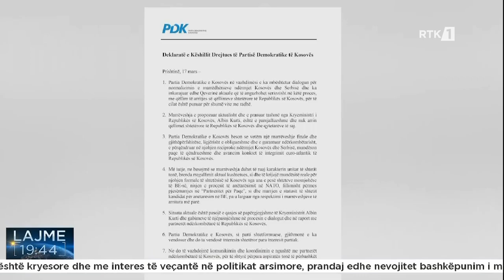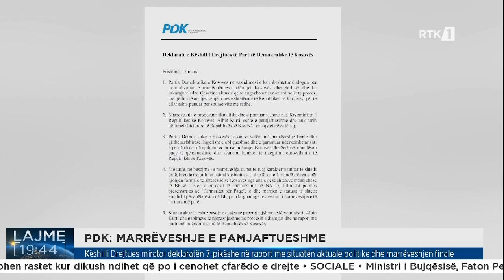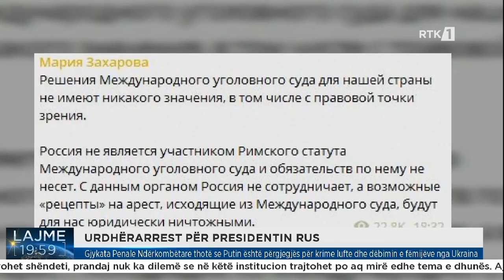Lajmet qendrore 17.03.2023